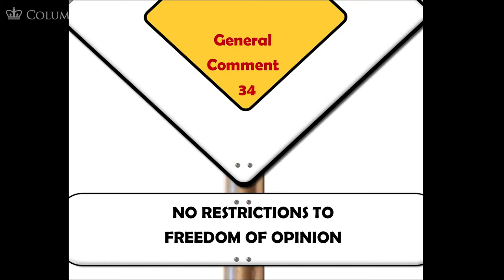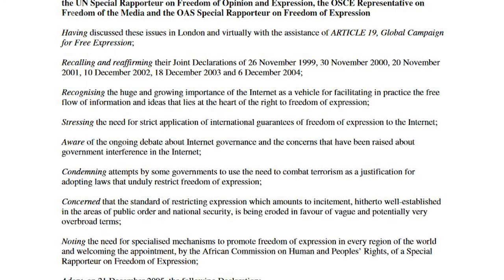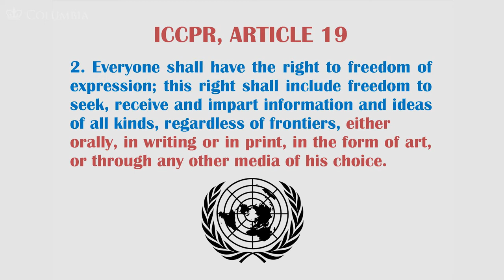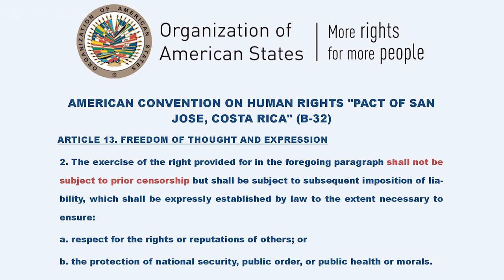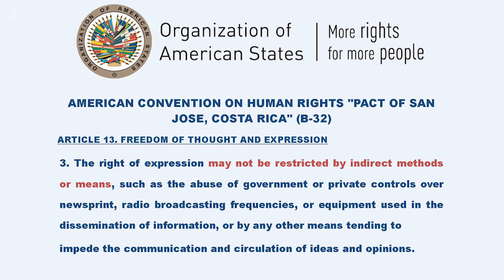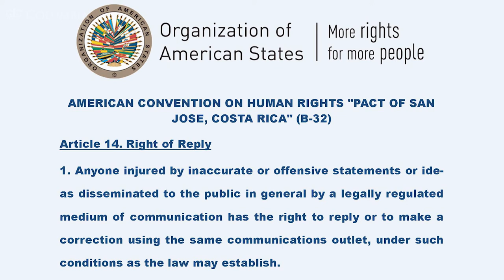MOOC FOE1x | 3.2.1 Scope of Article 19 & its Regional Equivalents | Legitimate Restrictions to FoE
3.2.1 The Scope of Article 19 and its Regional Equivalents | Legitimate Restrictions to Freedom of Expression